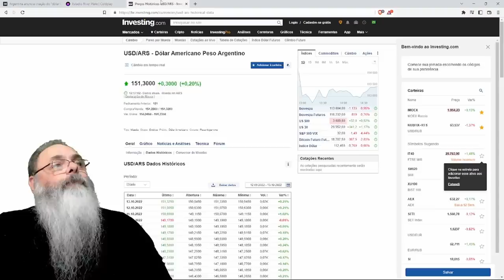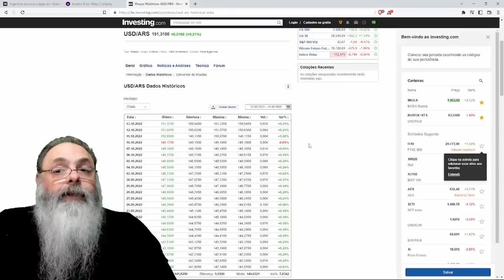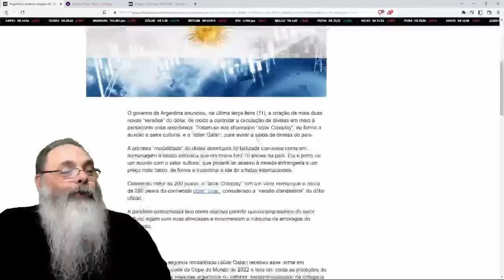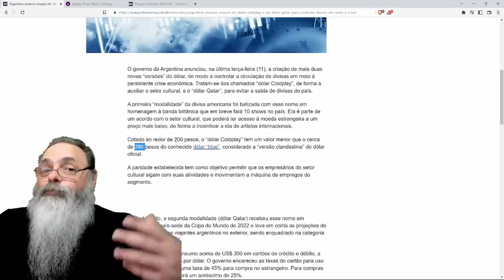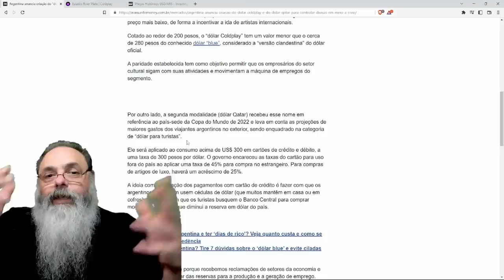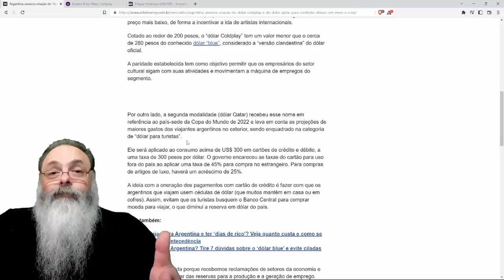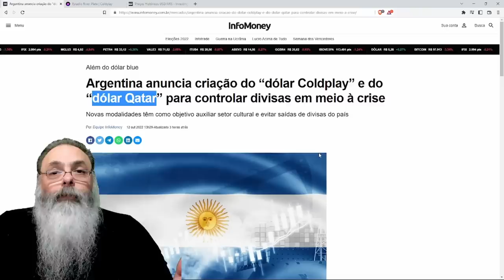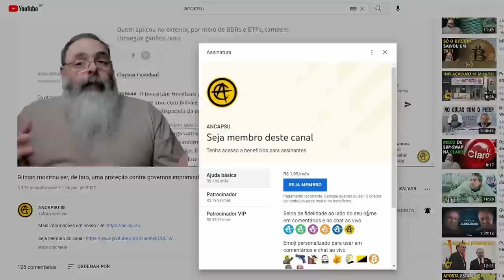ARGENTINA inventa DÓLAR-QATAR e DÓLAR-COLDPLAY tentando CORRIGIR os ERROS ANTERIORES criando NOVOS